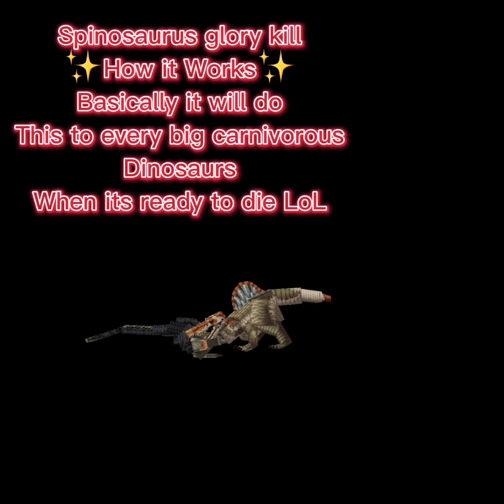| TLW Add-on showcase |